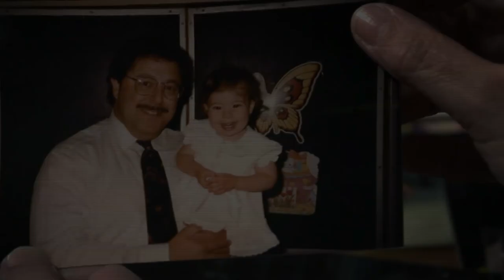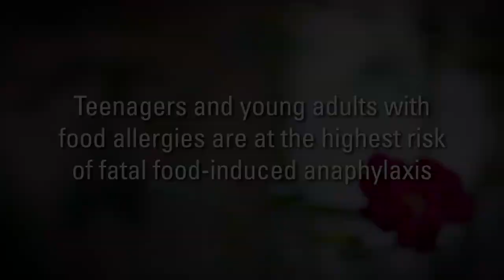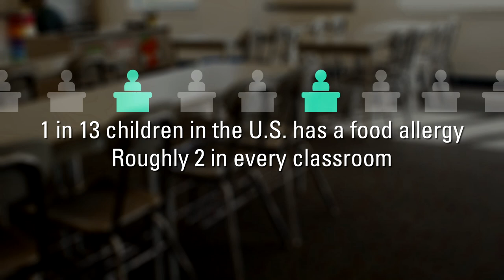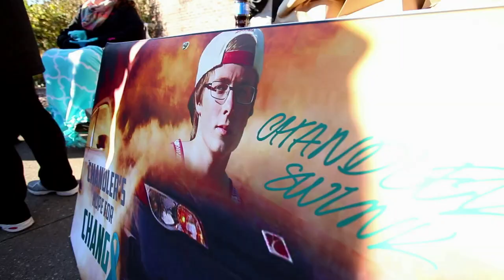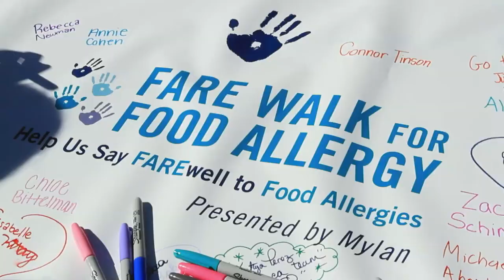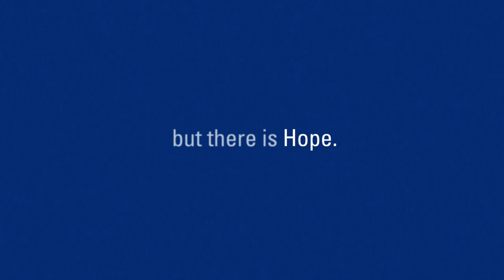Food Allergy Voices: FARE’s Hope for the Future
FARE's mission is to improve the quality of life and the health of individuals with food allergies, and to provide them hope through the promise of new treatments. This video captures the heart of our mission. The video debuted at the 18th Annual Food Allergy Ball, where we honored Joseph Ianniello, chief operating officer of CBS Corporation and member of FARE’s Board of Directors. We are proud to have collaborated with CBS to tell the stories of the food allergy community and the important work FARE is doing on their behalf.

FARE is grateful to the Frangella family and to the Swink family, who appear in the video, for courageously sharing their stories and continuing their commitment to raising awareness about the severity of food allergy.